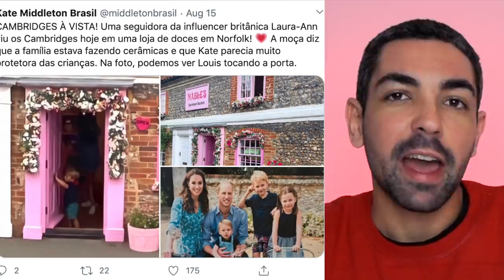KATE MIDDLETON e os SINAIS da NOVA GRAVIDEZ!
aaaaaah Lady Kate e príncipe William, eu tô de olho em vocês dois viu?
Não adianta me falar que não rola uma treta entre vocês e o casal Harry&Meghan porque na data de postagem desse video, NO DIA DO ANIVERSÁRIO DO HARRY, enquanto a Rainha Betinha e Principe Charlito se referiram a ele como Duque de Sussex, vcs dois deram parabéns pro "príncipe", deixando bem claro que ele revogou o título real e merece ser tratado como tal. mas por que eu dei esse textão? porque eu quero chegar na parte que Kate e William marcam seu território real colocando mais um bebê real no forninho de Kate Middleton que tem dado muitas pistas sobre essa nova gravidez